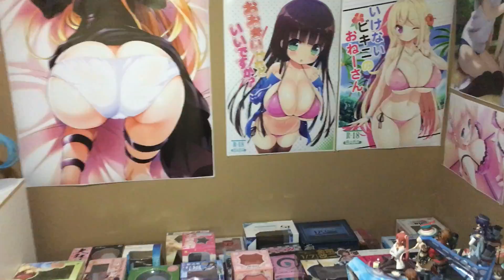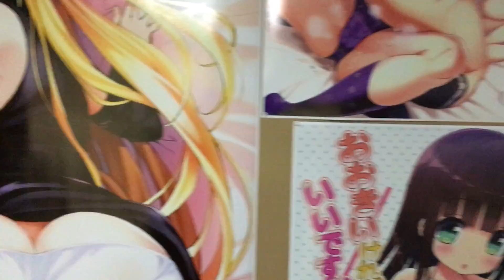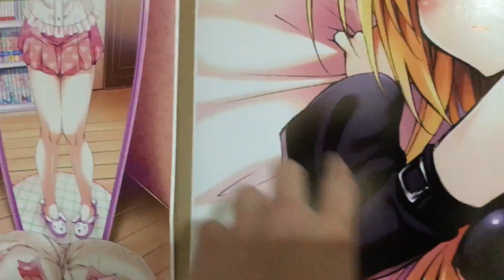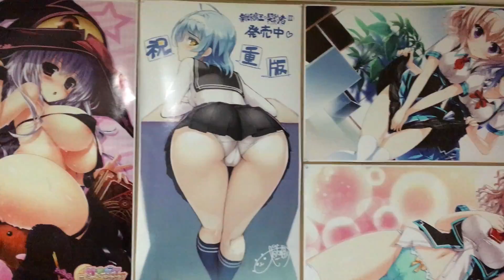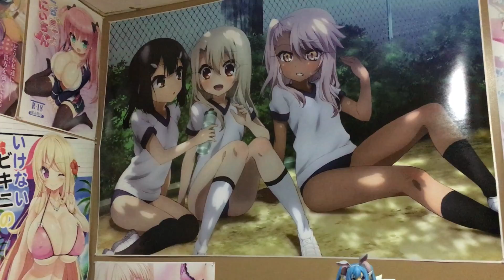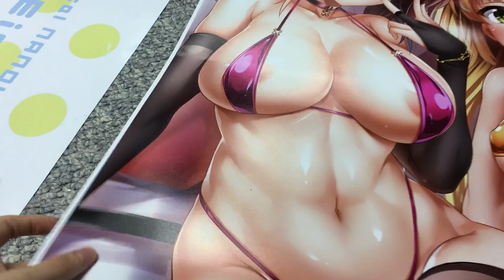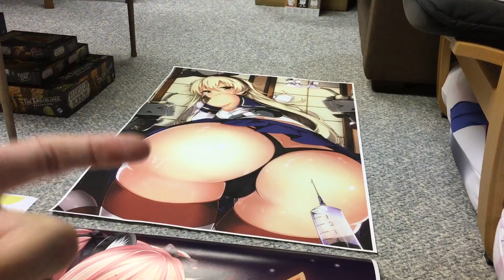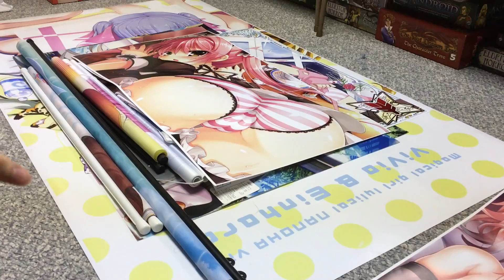Poster Maintenance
This video discusses poster maintenance and the differences between different paper types. I hope it helps you with all of your otaku hunting needs.

Please don't hesitate to ask any questions!